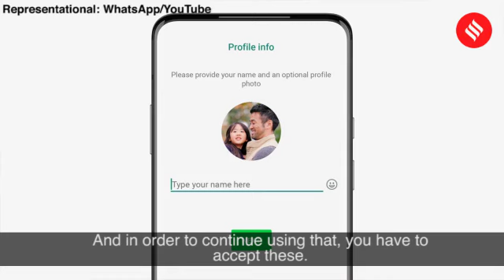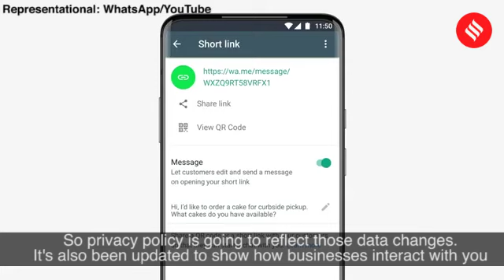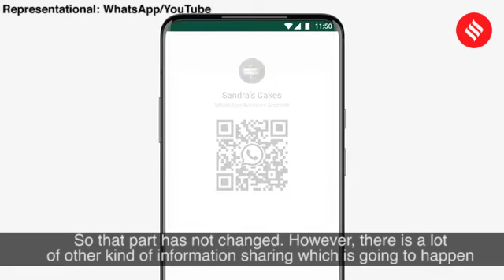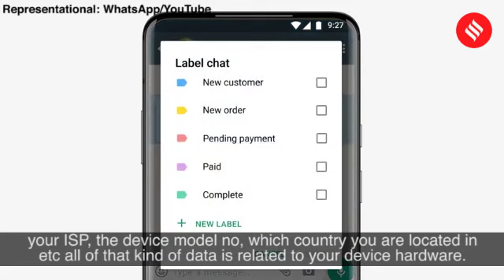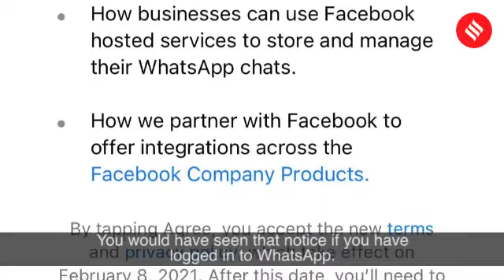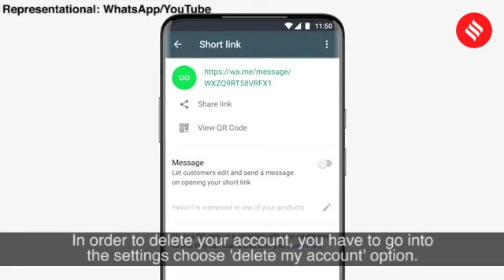Explained: Key changes in WhatsApp’s privacy policy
WhatsApp’s updated terms of service and privacy policy gives more insight into how the messaging platform will use user data and, more importantly, share it with its parent company Facebook going forward.

What are the key changes in WhatsApp's privacy policy? 00:23

How will WhatsApp use user data? 01:50

What about payments data?  03:00

What sort of hardware information is WhatsApp collecting? 03:34

Is it mandatory to accept this policy? 04:09

Will users' data remain stored despite deleting WhatsApp? 04:40